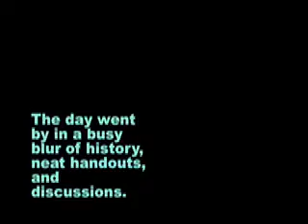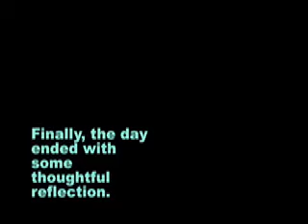Becca omeret (says) 12.07.08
Becca's First Clip